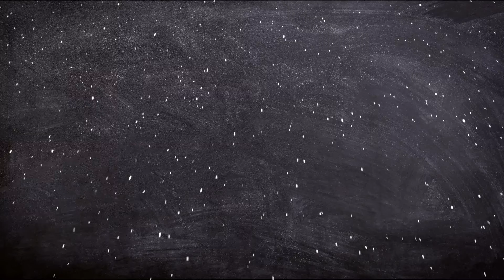BIOGRAFIA REAL DE LAUREN BACALL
En el vídeo de hoy de Brumas del Pasado, BIOGRAFIA REAL DE LAUREN BACALL